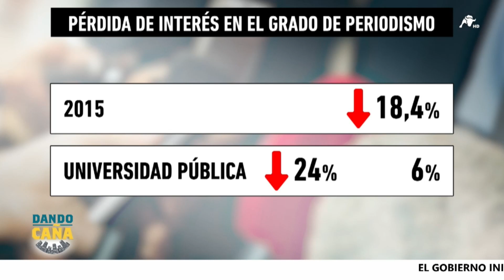Menos jóvenes quieren estudiar Periodismo y el desinterés por las noticias en récords históricos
La tecnología ha hecho que aparezcan nuevas formas de comunicación y otras vías para consumir contenido. Esto se ve principalmente en los jóvenes, lo que se traslada a una caída en el estudio de la carrera de periodismo.

En una encuesta de la Asociación de la Prensa de Madrid, una de las respuestas preferentes en este sentido es que la titulación no cubre las necesidades del futuro periodista. Según un informe de El País, el grado de Periodismo  el grado de Periodismo a perdido un 18,4% de su alumnado desde el 2015